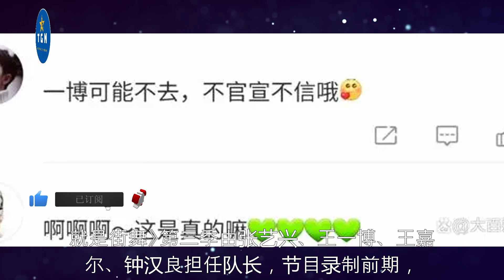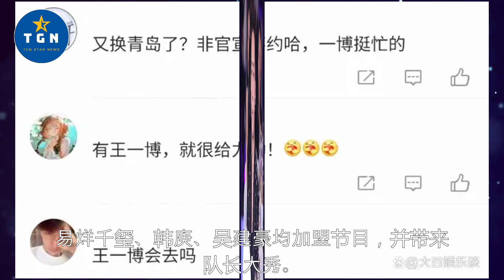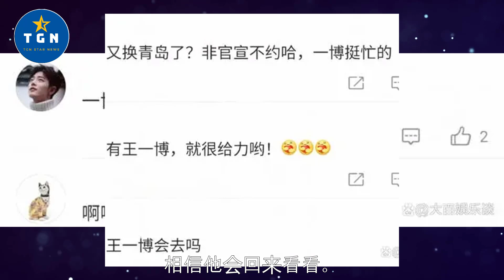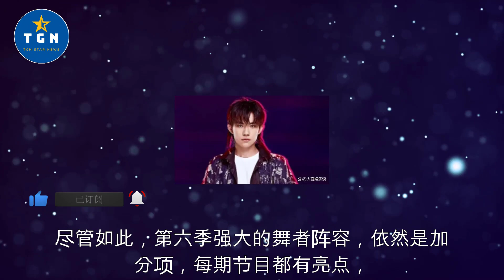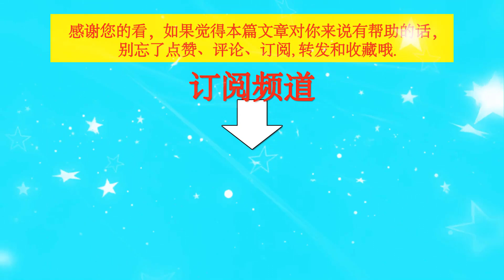《这街6》总决赛，网传老队长回归，王一博、韩庚都在其中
《这街6》总决赛，网传老队长回归，王一博、韩庚都在其中  | TGN Star News